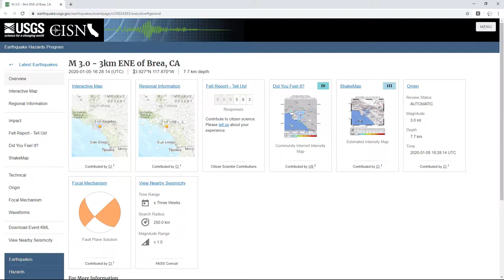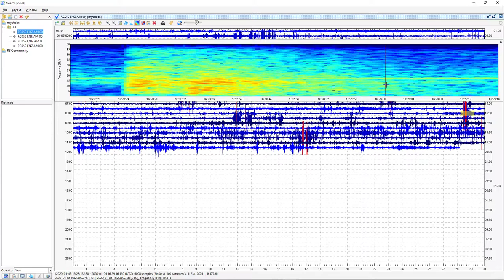Seismic Data of a 3.0 Earthquake in Brea, CA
2 Miles ENE of Brea, CA | Magnitude: 3.0  Depth: 5 Miles | January 5, 4:28 PM UTC